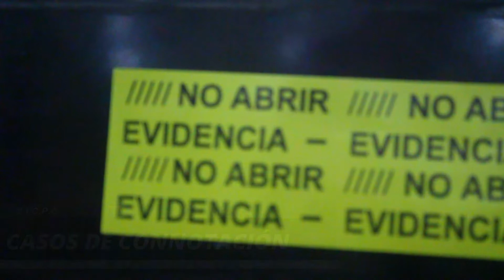Detenido por estafa mediante compra de mostos.